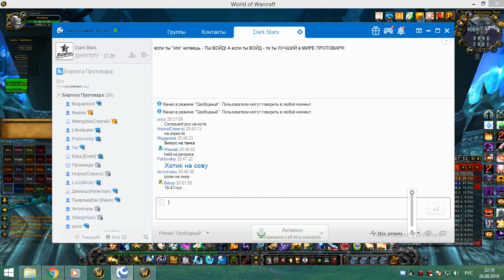2я часть обычки воскресенье 26 08 18